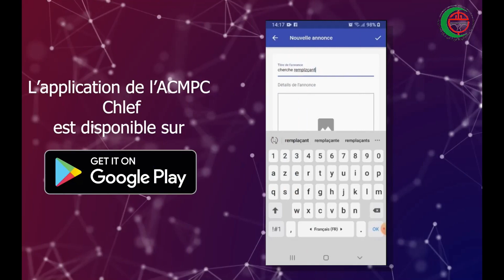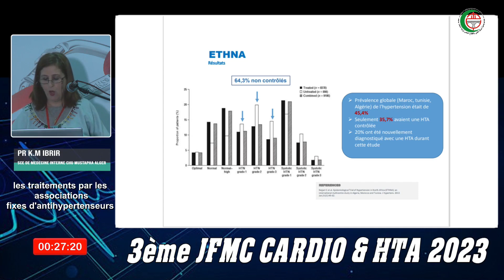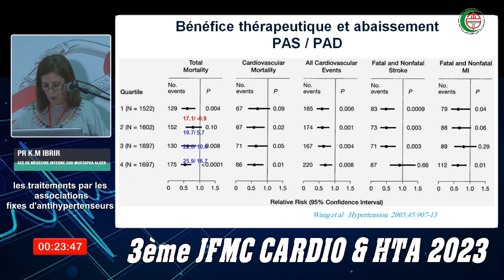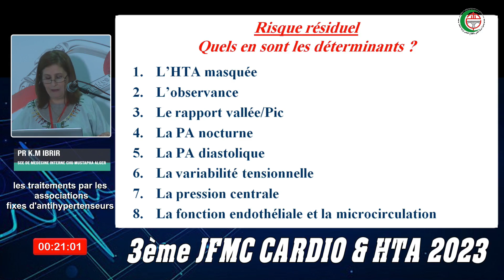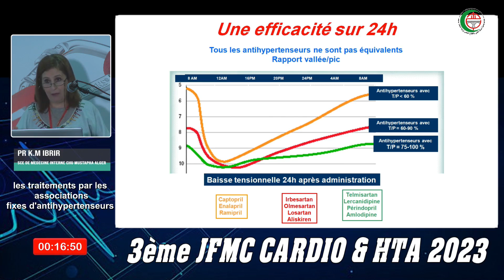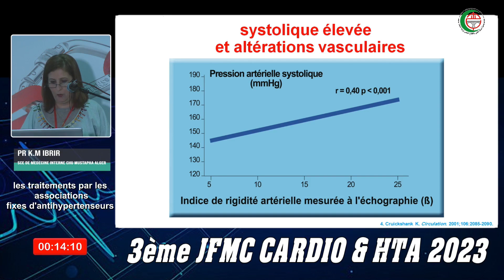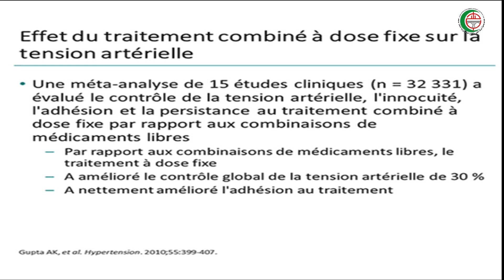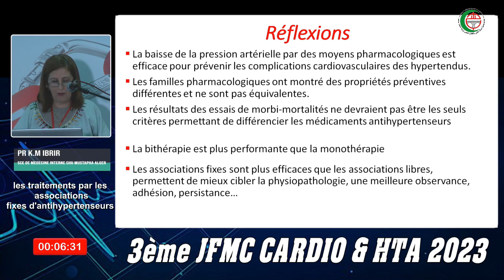Pr K.M.IBRIR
Les traitements par les associations fixes d'antihypertenseurs.